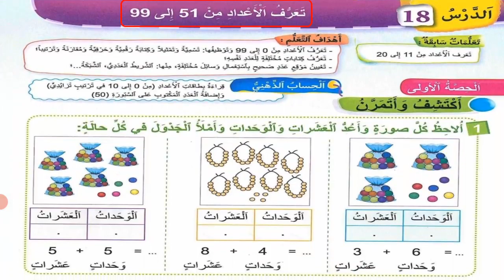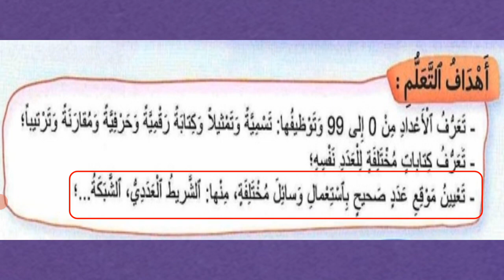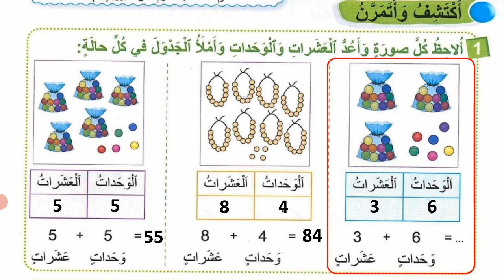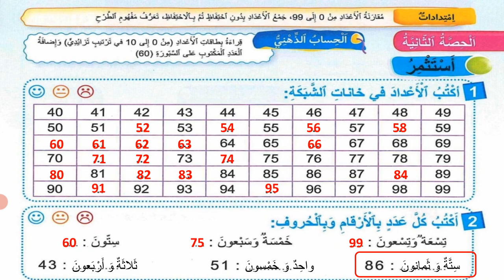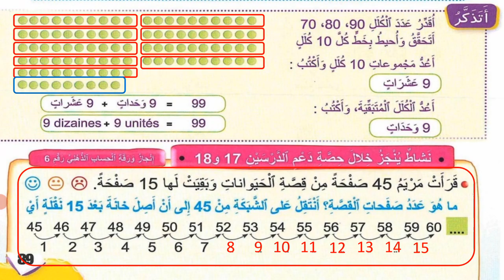الدرس 18 في الرياضيات للسنة الأولى إبتدائي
الدرس 18 :  تعرف الأعداد من 51 إلى 99